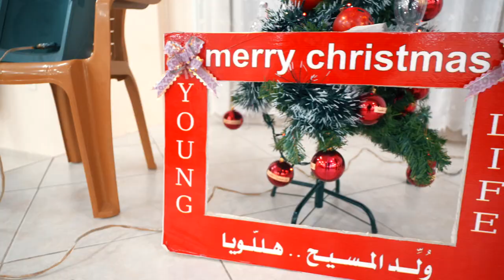YoungLife Zababdeh Christmas Club 2019